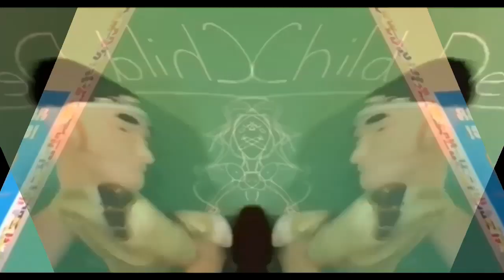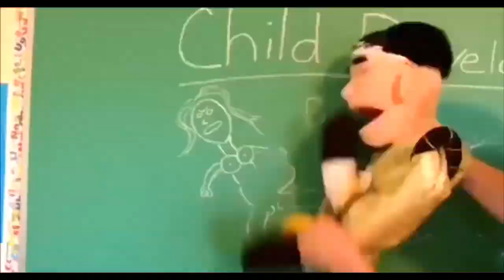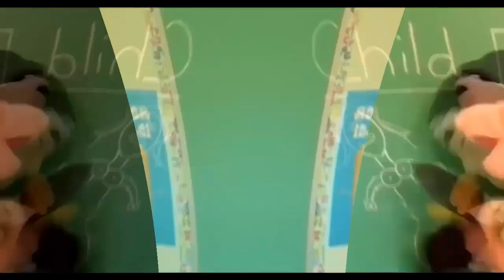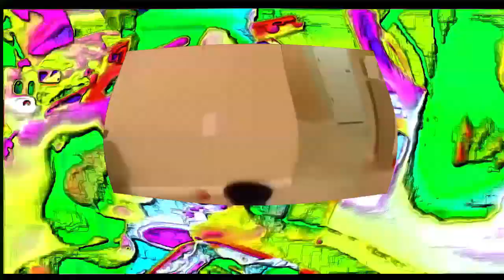Veg Replace Tennis SuperMarioLogan destruction compilation 2016 2017 Rounds